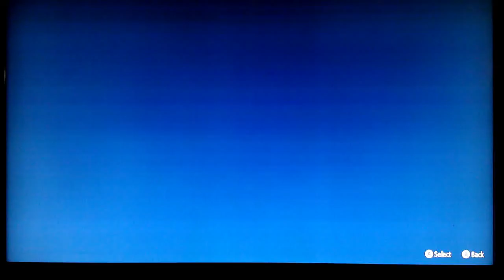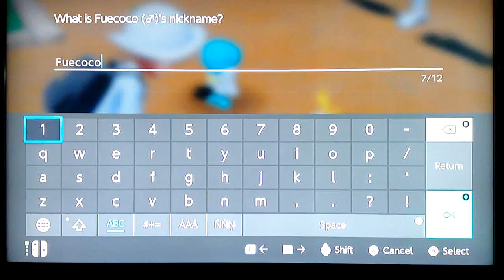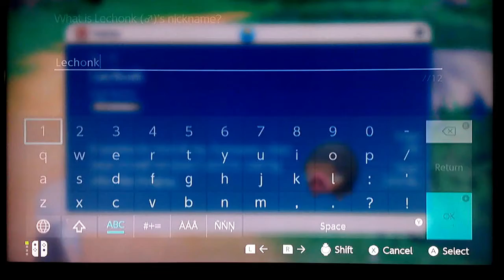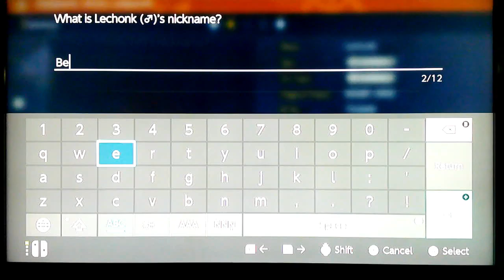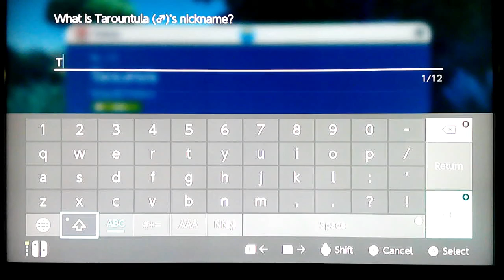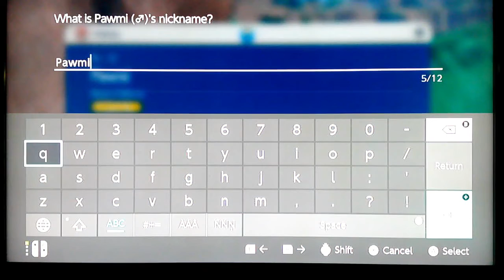POKEMON SCARLET LETS PLAY PART 1 PALDEA HERE WE COME!!!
POKEMON SCARLET LETS PLAY PART 1 is here!!!

BE SURE TO LEAVE LIKE
THIS LETS PLAY WILL BE UPLOADED DAILY THE MORE YOU ALL LIKE THE VIDEOS THE MORE I WILL UPLOAD VIDEOS!!!